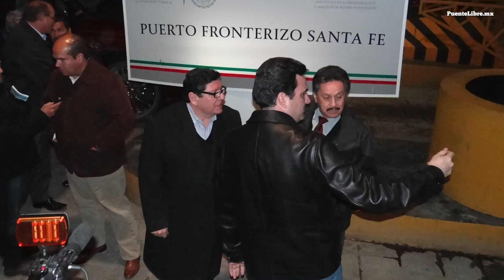Toma Juárez control de puentes fronterizos